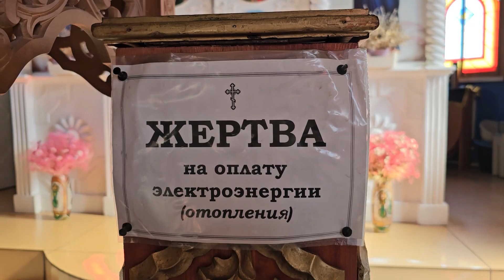ЛИЦО ЦЕРКВИ. ПРОТОИЕРЕЙ НИКАНОР МЕРКУЛОВ.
Проект ЛИЦО ЦЕРКВИ  рассказывает об истории 1 Кемеровского благочиния в лицах прихожан и священнослужителей Приходов благочиния. Благочиние в лицах.

ПРОТОИЕРЕЙ НИКАНОР МЕРКУЛОВ - настоятель храма равноапостольного князя Владимира поселка Пионер Кемеровского округа, председатель комиссии по вопросам семьи, защиты материнства и детства Кемеровской епархии.